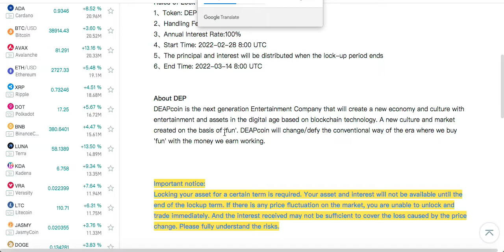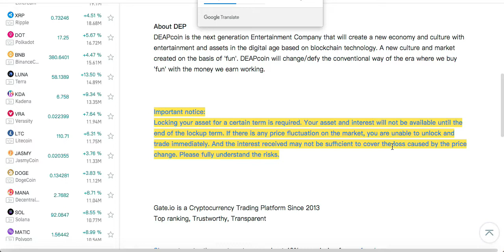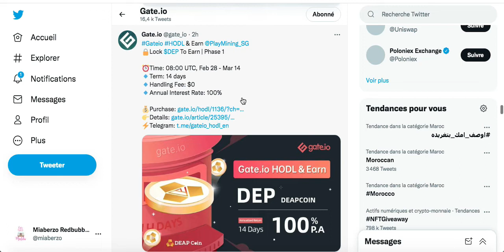Gateio 100% و اربح ربح سنوي يصل الى DEP قم بتخزين عملة 🔥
100% و اربح ربح سنوي يصل الى DEP قم بتخزين عملة
:الربح من الاقراض و طريقة الاقراض
: gate.io رابط التسجيل في منصة

اتمني إن شاء الله يروق لكم هذا الشرح وان تتعلمو  , إشترك وفعل الجرس 🔔 لإي إستفسار ضع فقط في التعليق أو كومنت  💌وسيتم الرد في أسرع وقت ممكن تحياتي للجميع وشكرا لكم اخوتي